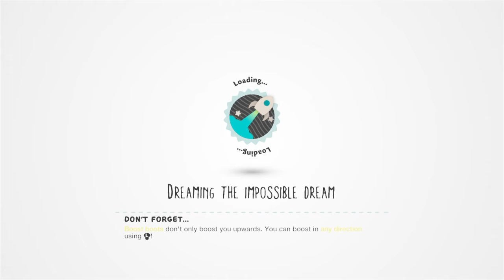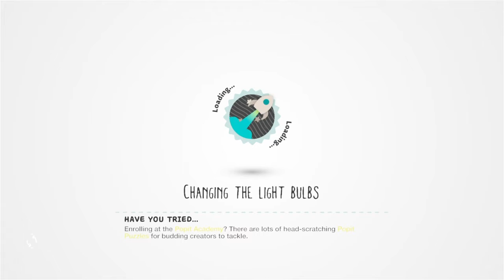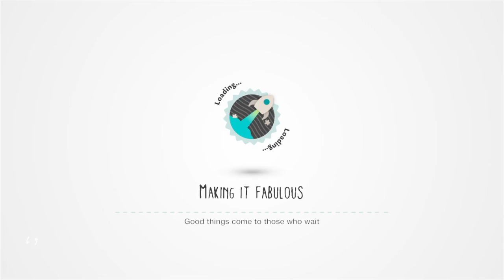TheFnFan's lbp3 playthrough:Manglewood part 2!